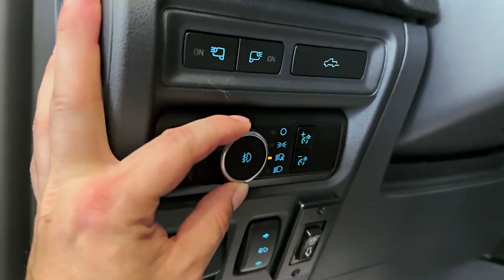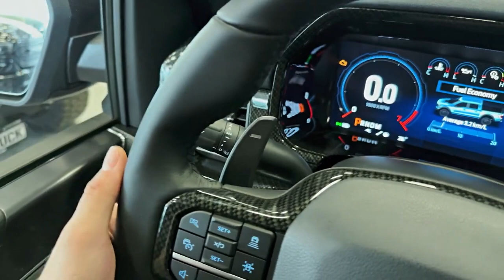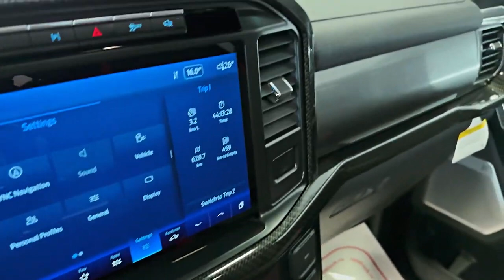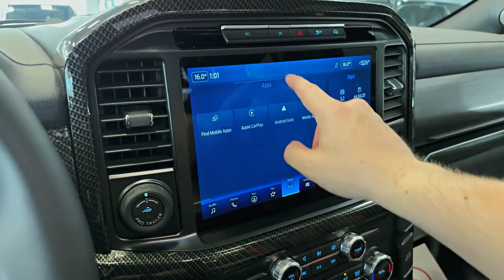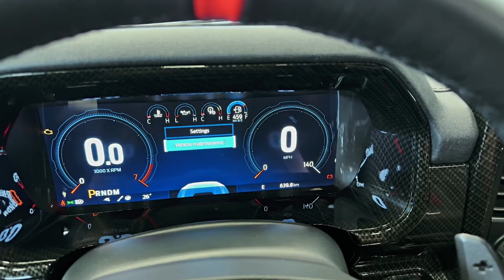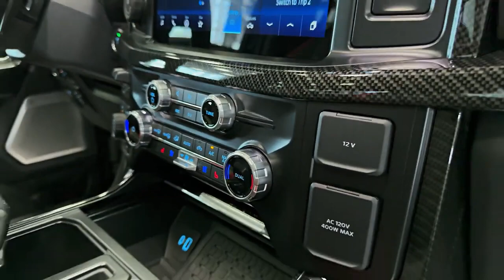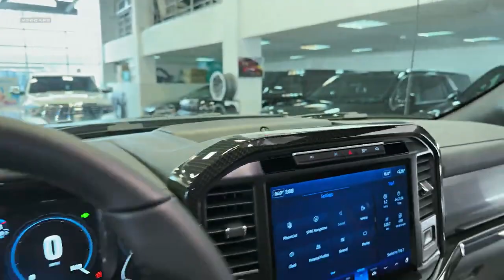The Ford F150 Raptor in Agate Black is the BEST Truck Right Now